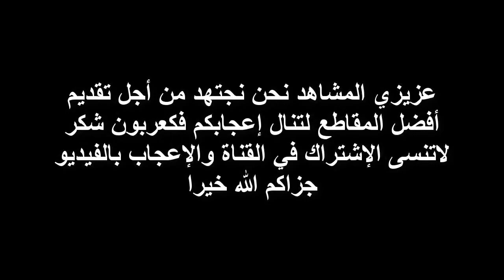أساطير الهلال السعودي يقهر الظروف ويتغنون بالتأهل التاريـــــخي ضد شاهر خودرو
استغفر الله الذي لا اله الاهو الحي القيوم ذو الجلال والاكرام بديع السموات والارض من جميع جرمي وظلمي واسرافي على نفسي واتوب اليه